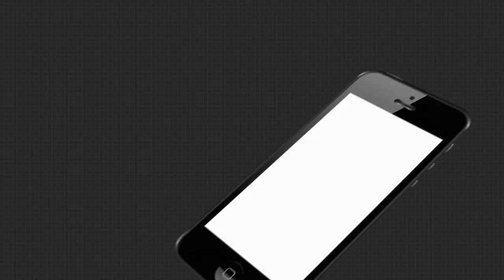କାଗଜ କଲମରେ ହୋଇଛି କେନାଲ୍ କାମ....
20 ବର୍ଷ ହେଲା ବାଙ୍ଗରପଡା ମାଇନର କେନାଲରେ ଅ।ସୁନାହିଁ ପାଣି.
କେନାଲ ଉପରେ ନିର୍ଭର କରୁଛି ମଙ୍ଗଳପୁର, ସହଜପୁର ,କୁଳଶେଖରପାଟଣ।, ତେଇଶିପୁର ଅଂଚଳର ଚାଷୀ ନିର୍ଭର କରୁଛନ୍ତି.